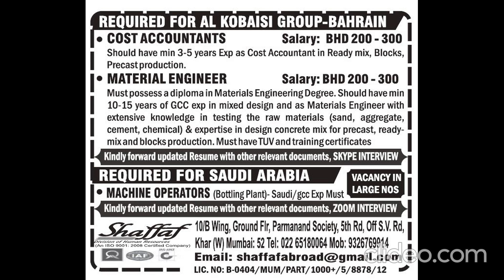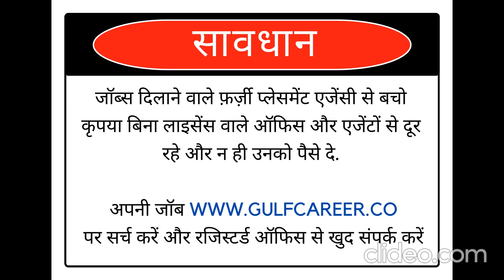Jobs in Dubai | Gulf Jobs | Gulf Job Paper | Gulf Job Vacancy | Assignment Abroad Times 21 Feb 2023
Gulf Career is the leading job site for professionals in the Middle East. Apply now to latest jobs in Dubai, UAE, Saudi, Qatar, Oman and other Gulf countries.

The objective of Job Gulf Career/Portal is to create fraud free and safe environment for Candidates as well as Recruiters, we work hard for every candidates who is eligible and looking jobs in Gulf countries.

We are NOT a recruiter/ NOT a job consultant / NOT a visa agent. We are not asking any money for our service. Ignore fraud advertisers who is asking money for your placement. We request you to check companies’ authenticity before you proceed further. Apply with your own responsibility.

Please check gulf jobs with Rahat fateh ali khan music